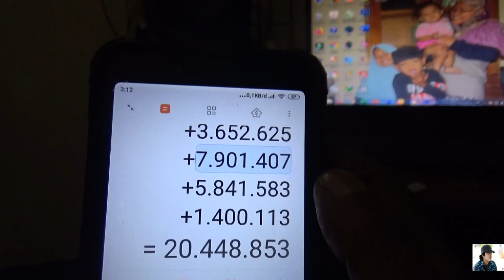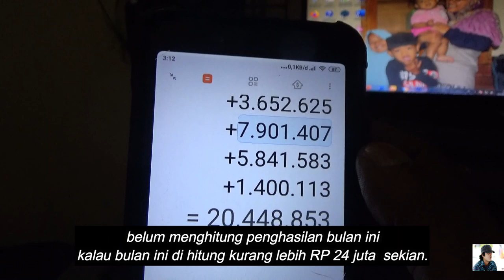Uang Dari GooGle Adsense""Youtuber Bisa Mengurangi Pengangguran.